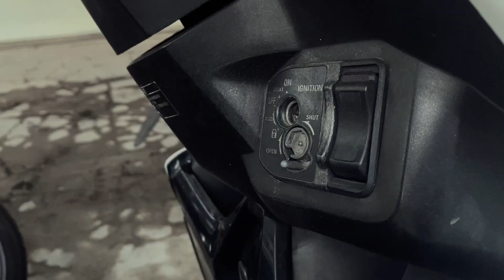JAMU ≠ KUNO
Salam Pramuka!
Hallo kakak-kakak semua
dalam rangka memeriahkan Kemnaskes V 2023 saya Ananda Aditya Rizqillah mahasiswa  Sarjana Terapak Terapi Okupasi dari Poltekes Kemenkes Surakarta, mau kasih info nih, disini ada yang menarik loh dari Jurusan Jamu Poltekes Kemenkes Surakarta, dimana mereka membuat sebuah produk baru yang bukan hanya berkhasiat tapi juga unik dan pastinya sangat bermanfaat, kira-kira apa yaa?
Simak videonya sampai habis dan jangan lupa untuk cintai dan kembangkan produk lokal.